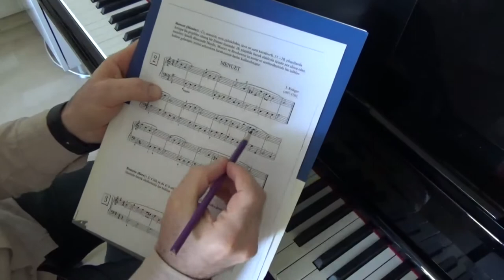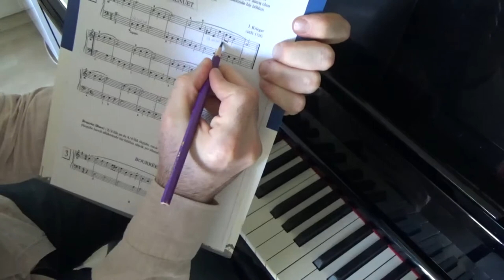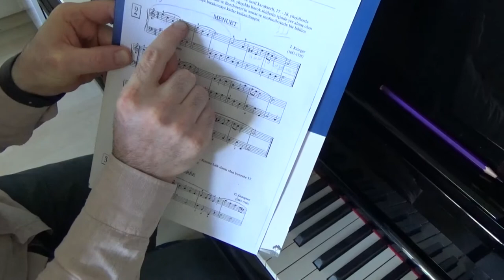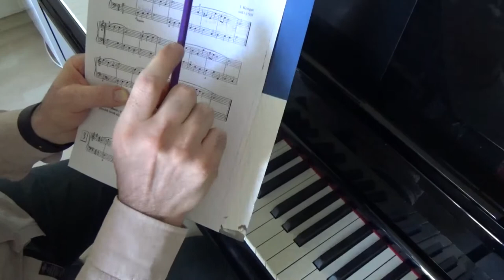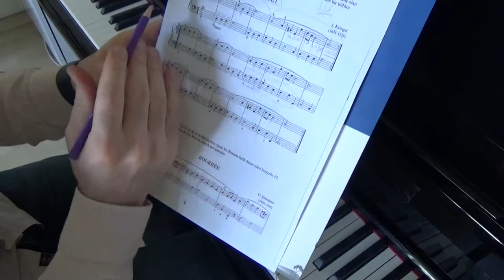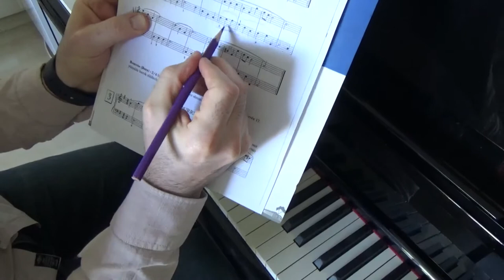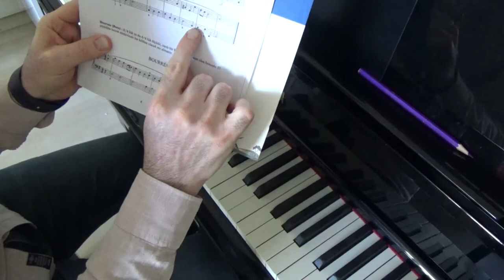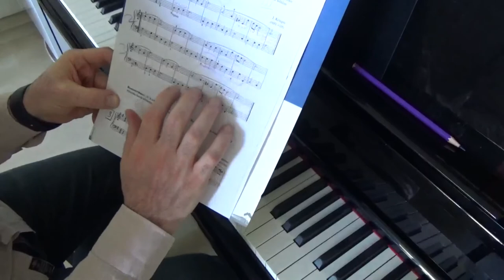Piyano Dersi 2 "Başlangıç & Orta Seviye" Krieger: Menuet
Diğer kalanım Visual Piano Music
Iğdırın al alması Piano Cover